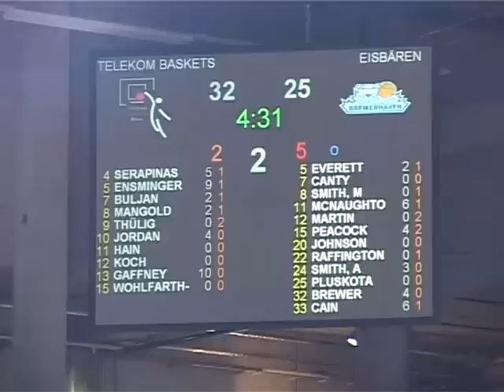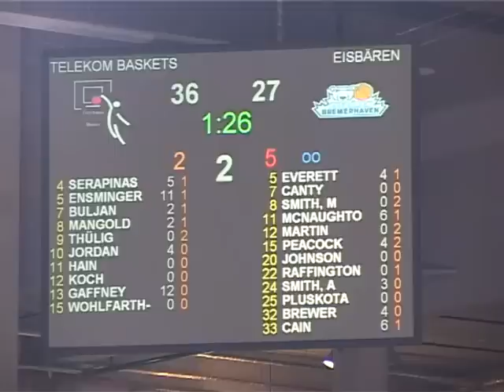Highlights - Telekom Baskets Bonn vs. Eisbären Bremerhaven (61:68, 27.11.2011)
Am zehnten Spieltag der Beko Basketball Bundesliga haben die Telekom Baskets Bonn eine 61:68 Niederlage gegen die Eisbären Bremerhaven hinnehmen müssen.